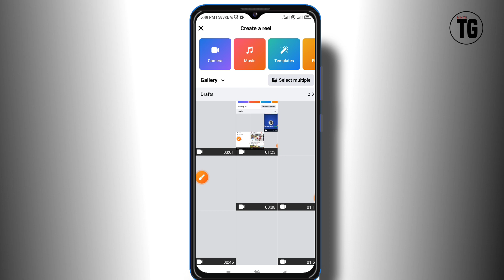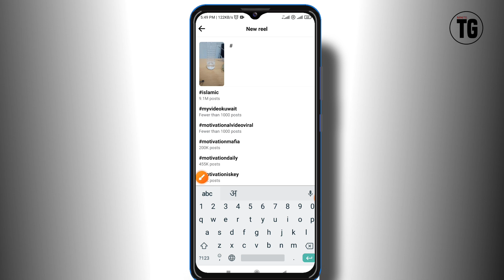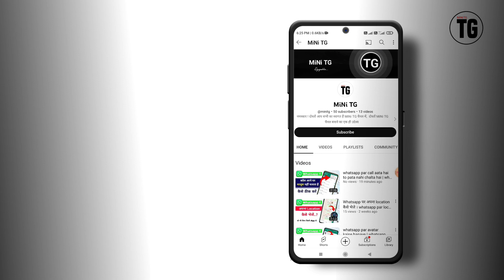facebook me reels kaise banaye | facebook lite me reels kaise banaye - MiNiTG